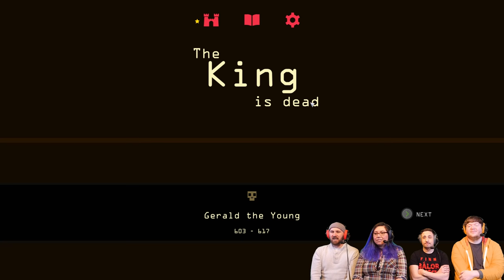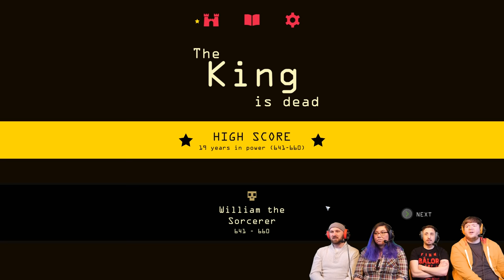Reigns - #1 - The King is Dead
Stumpt plays Reigns! We discover that we're horrible and ruling a kingdom and die repeatedly due to our poor decisions!